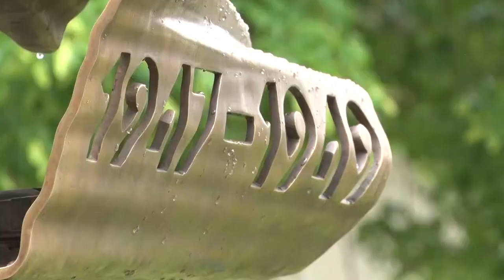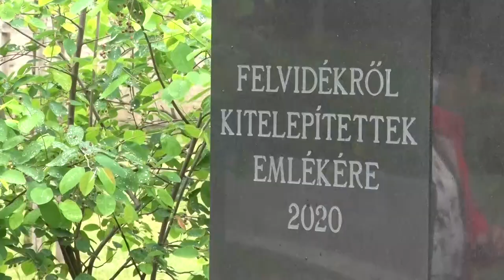20210520 kulturszoba Punkosdi korkep